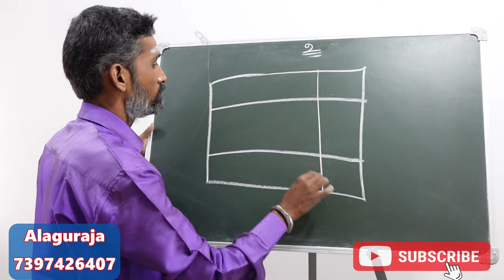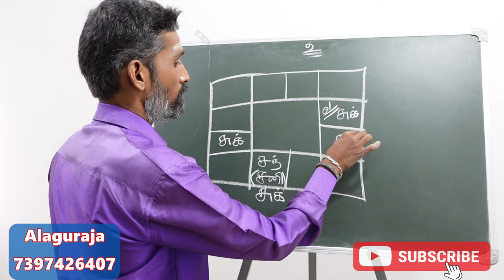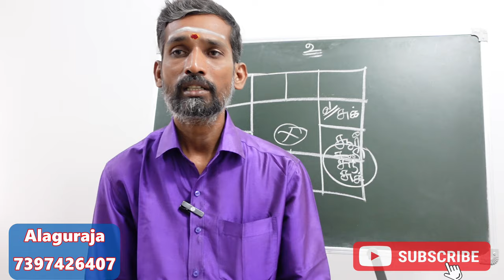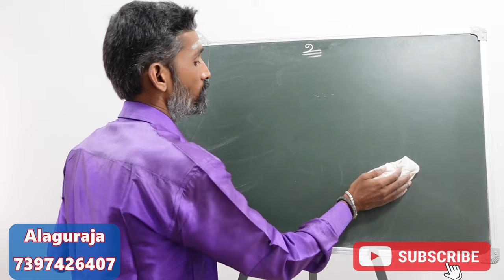கண் திருஷ்டி அதிகம் யாருக்கு ஏற்படும் கண் திருஷ்டி நீங்க பரிகாரம் | kan thirusti neenga pariharam